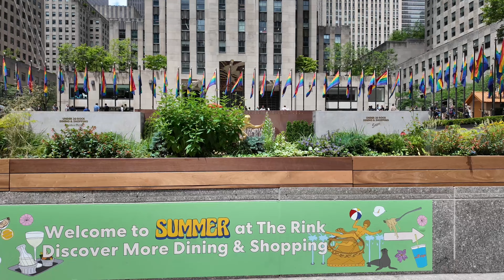BEAUTIFUL Day In NYC | Rockefeller Center Walkthrough Midtown Manhattan